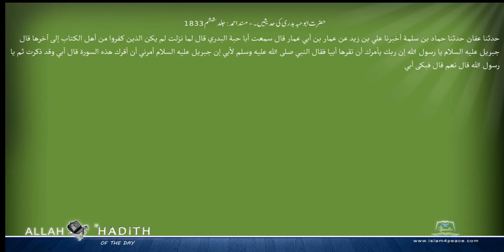حضرت ابوحبہ بدری کی حدیثیں ۔ مسند احمد Musnad Ahmad Islam4Peace com